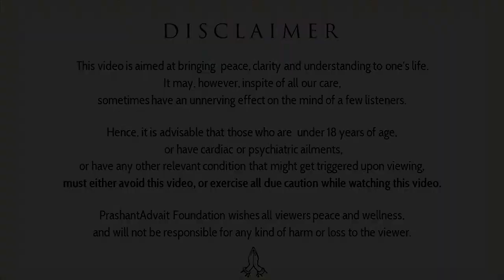To know your intentions, watch your actions || Acharya Prashant (2017)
Video Information: 30th Advait Learning Camp, 27.3.17, Jim Corbett, Uttrakhand, India

Context:
~ Conscious, Sub-conscious and Uncoscious
~ How can I aware towards my own thoughts?